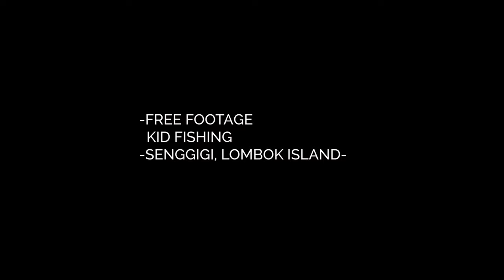Bocil-bocil mancing di pantai senggigi Lombok.